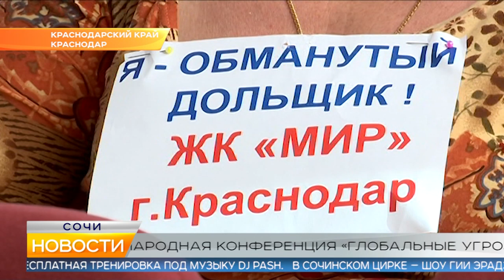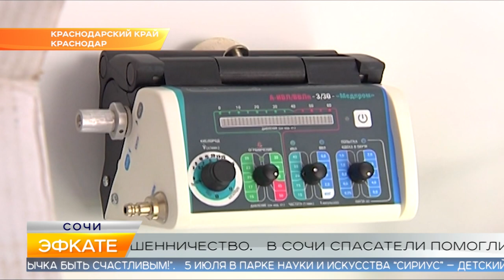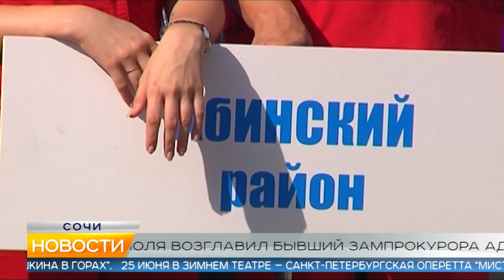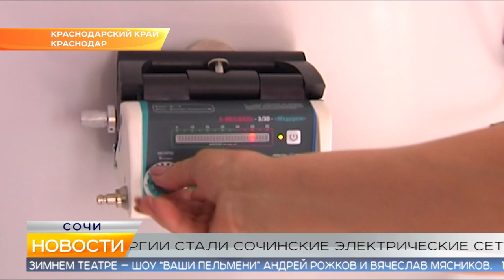Новости Сочи (Эфкате РЕН REN TV) Выпуск от 19.06.2019